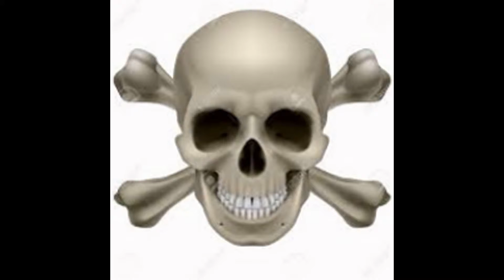instrumental (oficial) of miusic dark horce